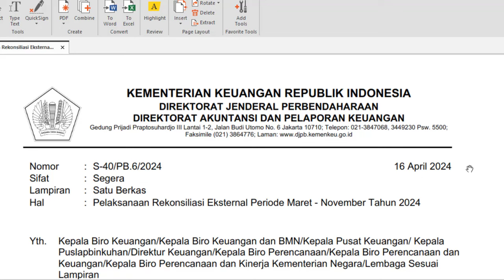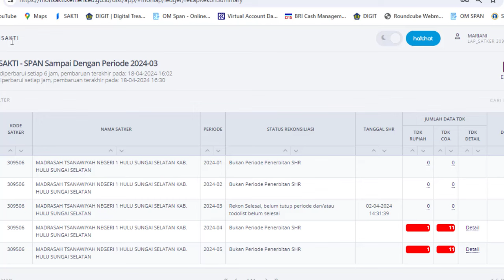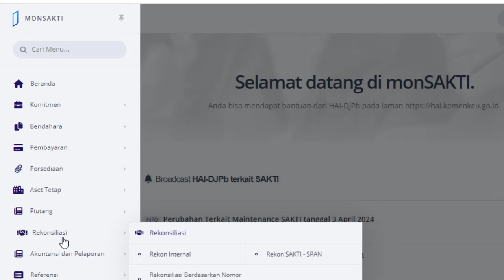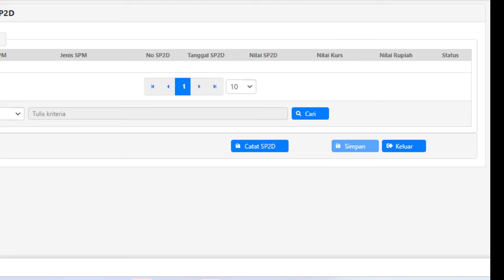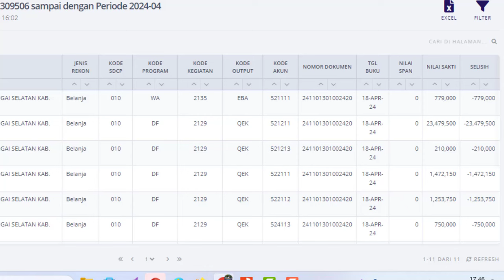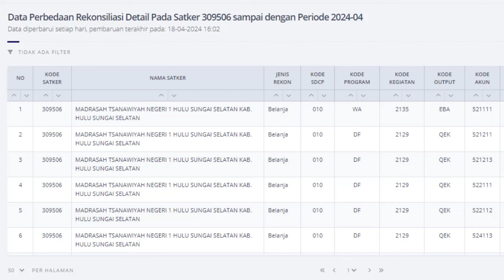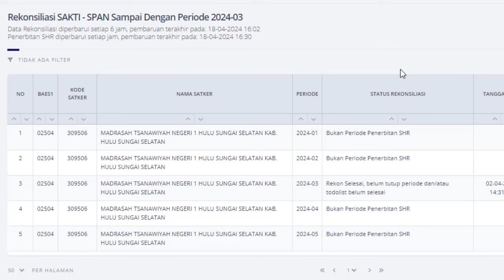Rekonsiliasi Sakti dan Mon SAKTI Tahun 2024 Bulan Maret 2024